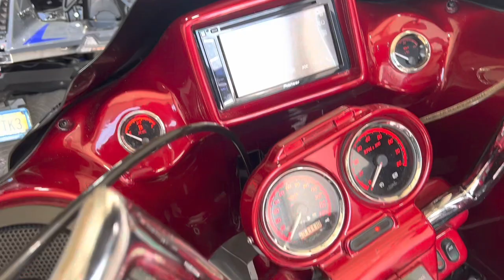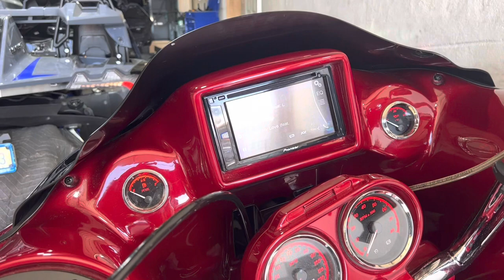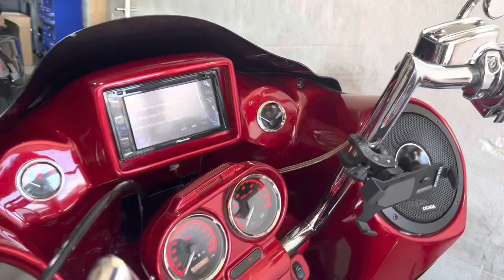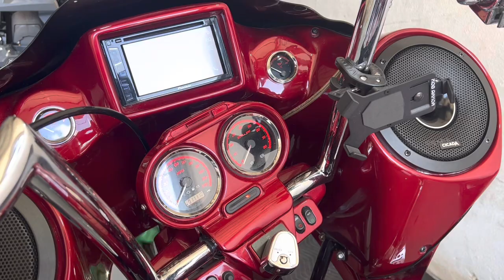Harley Davidson road glide in for a audio upgrade and 10 inch mid bass drivers in the saddle bags .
The audio on the bike was solid but 2 of the 4 speakers were blown ( bike had 4 8.8 JL audio marine speakers and a HUGE 800 watt JL amp in the saddle bag ￼)
And he wanted to add some bass this time around .

We kept the pioneer double din touch screen radio

We added a hki mini dsp

We upgraded the faring speakers and lid speakers to Cicada CH 8 inch

To power everything we installed 2 sound digital evox2 amplifiers in the faring

A 3000.1 to run the 10 inch cicada mid bass drivers in the saddle bags that we sealed and ported

A 1200.4 to run the 4 8s

We built custom pvc amp mounting plates for the amps in the faring .

We upgraded the battery to a Braille agm

All wiring and rca was stinger ofc copper